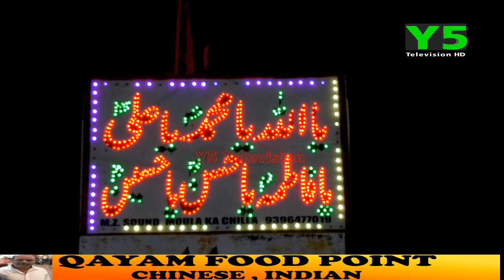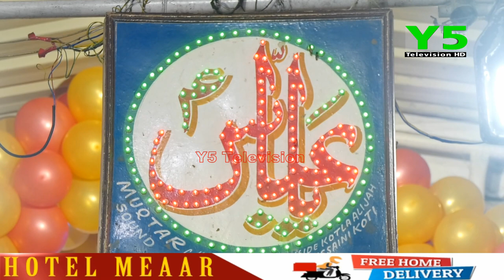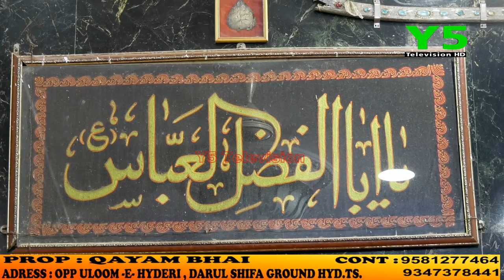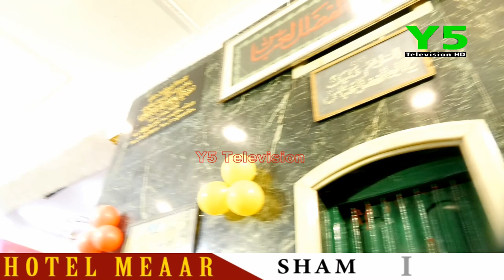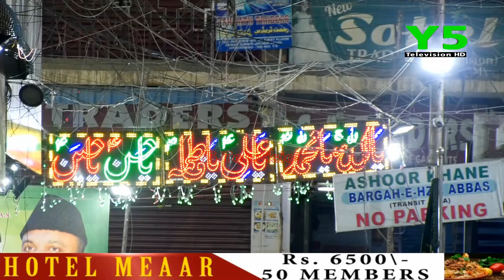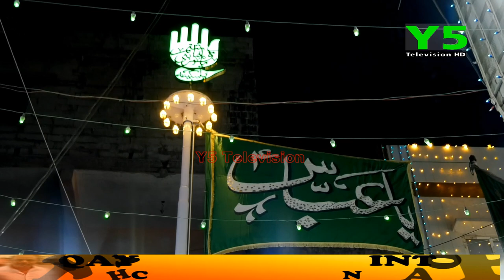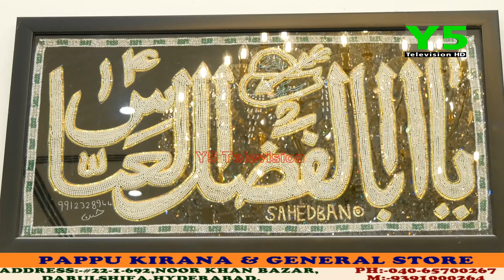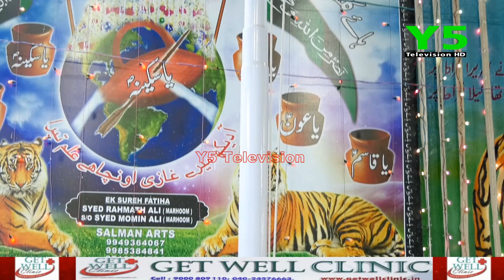04 Shaban Vila Dat E Hazrat Abul Fazlil Abbas A S Ashoor Khana Bargah Hazrat Abul Fazlil Abbas A S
Live🔴04 Shaban Vila Dat E Hazrat Abul Fazlil Abbas A S  Ashoor Khana Bargah Hazrat Abul Fazlil Abbas A S

Checkout For Detail :- file:///C:/Users/Nader%20Ali/Documents/y5%20Television.pdf